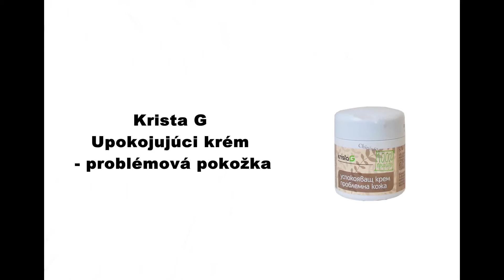Upokojujúci krém - problémová pokožka (Krista G)